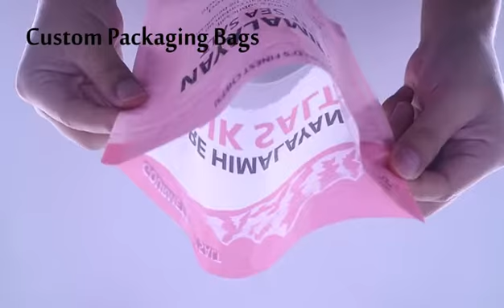Laminated stand up bags with clear window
Pack you product with our hibags window bags. There is a window at front side, so customers can see the goods inside.  This will contribute to display your goods and increase the posibility that customers pay for it.